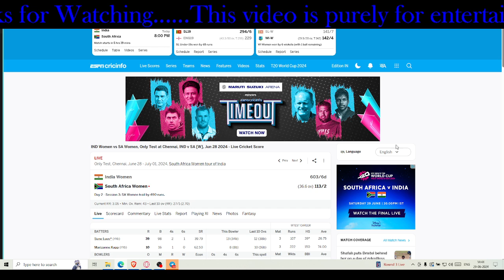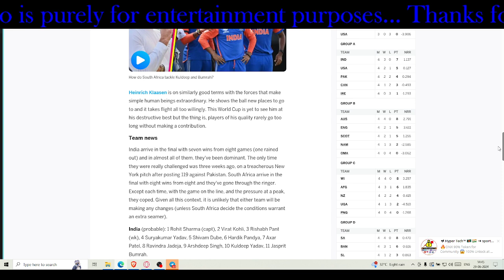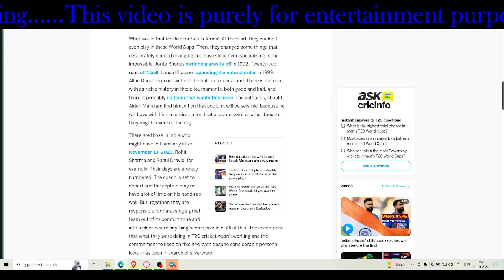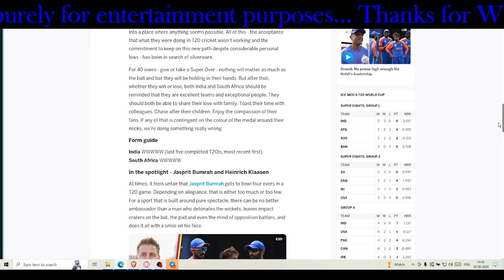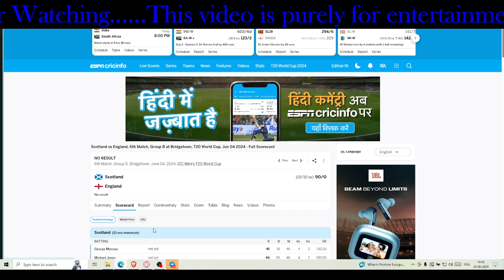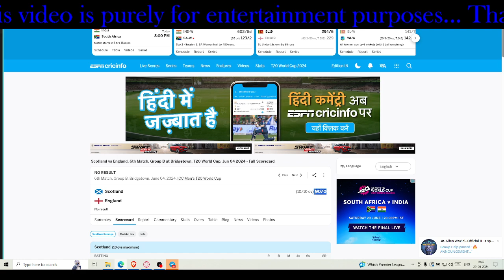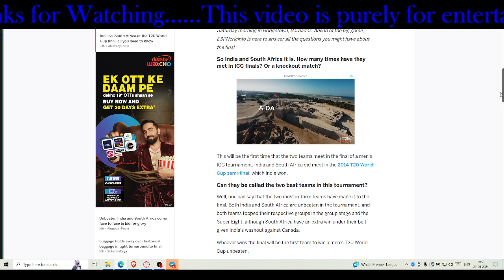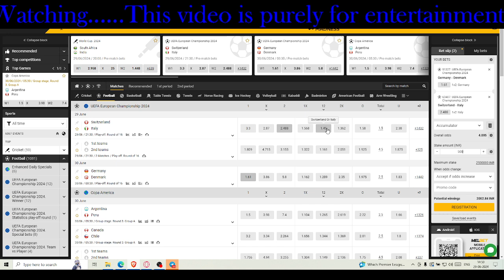T20 World cup Final : India vs South Africa || Euro: Germany vs Denmark| Switzerland vs Italy | Copa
T20 World cup Final : India vs South Africa || Euro: Germany vs Denmark| Switzerland vs Italy | Copa: Peru vs Argentina, Canada vs Chile,